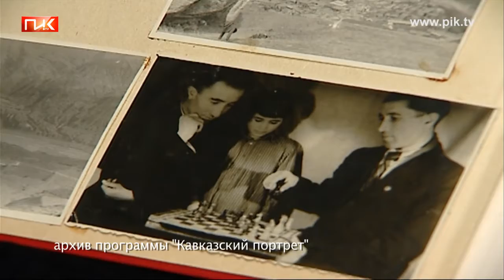Кавказский Портрет - Баку - город друзей